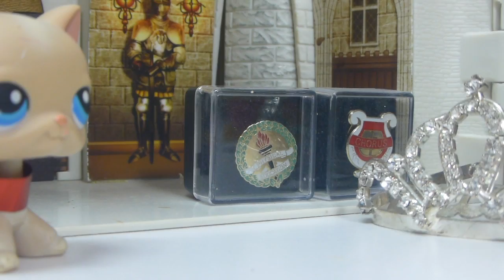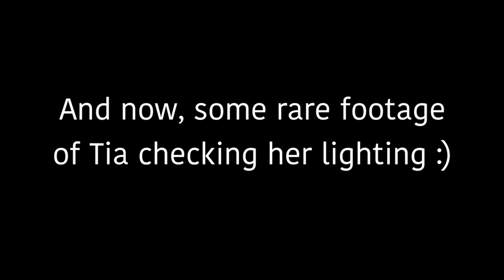LPS: Crystal Blood Vampire (Episode #8: Reschedule)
Queen Siren is once again pushing her boundaries. Who could blame her after all, she is the second progenitor in the noble life. Although Siren has royal status, the other nobles have took precaution into into their own fangs, and have sent out search parties of their own in seek of the crystal blood. It's not too hard to hide the fact you're against your own subjects right? Especially now that an old enemy has returned...Meanwhile, Thorn and Night Sky have been catching up while waiting for Kyra to awake. There comes a time where one must choose between thinking with your heart, or thinking with your head.

WARNING: This series contains LGBTQ+ and minor violence that may not be appropriate to all viewers. If you are uncomfortable with the contents in this series, I advise you not to watch.

Welcome to the long awaited episode 8 :) *cough.* Yeah sorry, my fault...as usual har har sniffle cry. But anyway, for those of you that are still sticking around and watching my videos, I thank you for being such loyal subscribers^^. I promise to try and upload more often, and I'm really excited to see where I go in the future. Of course I would never have done it in the first place without amazing peeps like you^^!